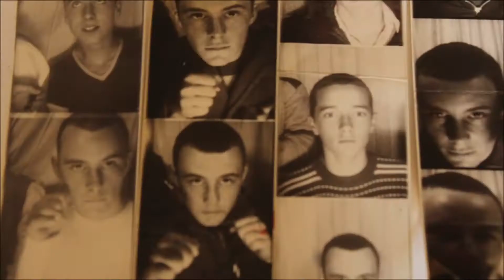Picture Book by George Fitzgerald